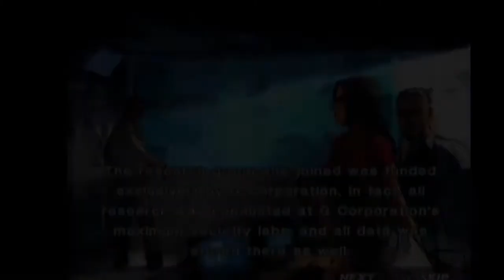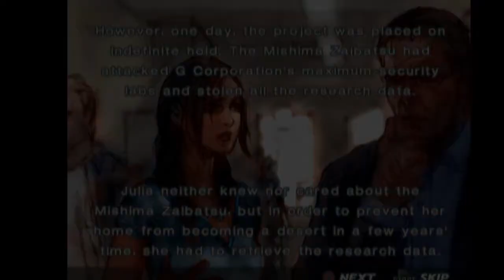Tekken 4 Julia Story Mode